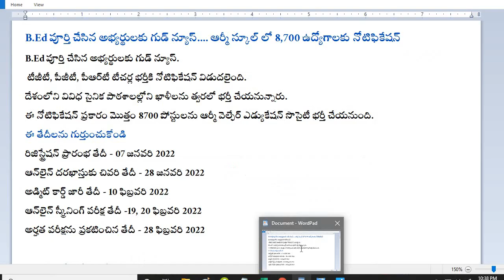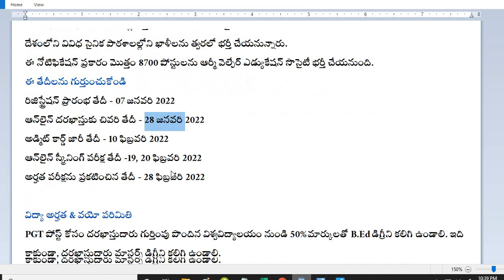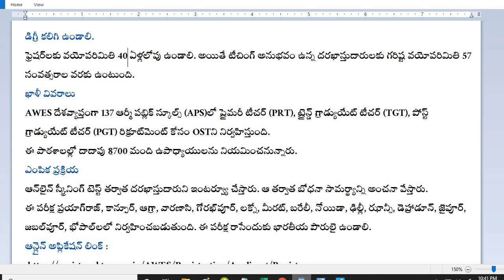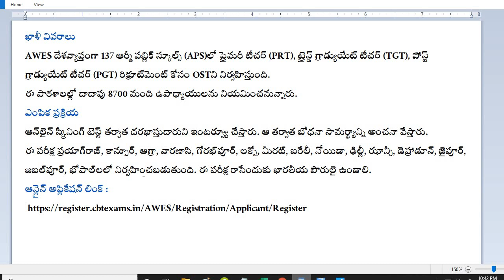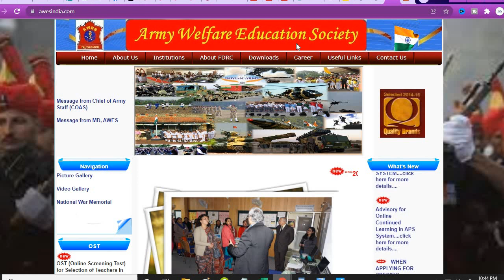AWES Recruitment|B.Ed, D.Ed అభ్యర్థులకు గుడ్ న్యూస్| ఆర్మీ స్కూల్ లో 8,700 ఉద్యోగాలకు నోటిఫికేషన్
B.Ed పూర్తి చేసిన అభ్యర్థులకు గుడ్ న్యూస్. ఆర్మీ స్కూల్ లో 8,700 ఉద్యోగాలకు నోటిఫికేషన్
B.Ed పూర్తి చేసిన అభ్యర్థులకు గుడ్ న్యూస్.
 టీజీటీ, పీజీటీ, పీఆర్‌టీ టీచర్ల భర్తీకి నోటిఫికేషన్ విడుదలైంది.
దేశంలోని వివిధ సైనిక పాఠశాలల్లోని ఖాళీలను త్వరలో భర్తీ చేయనున్నారు.
ఈ నోటిఫికేషన్ ప్రకారం మొత్తం 8700 పోస్టులను ఆర్మీ వెల్ఫేర్ ఎడ్యుకేషన్ సొసైటీ భర్తీ చేయనుంది.
ఈ తేదీలను గుర్తుంచుకోండి
రిజిస్ట్రేషన్ ప్రారంభ తేదీ - 07 జనవరి 2022
ఆన్‌లైన్ దరఖాస్తుకు చివరి తేదీ - 28 జనవరి 2022
అడ్మిట్ కార్డ్ జారీ తేదీ - 10 ఫిబ్రవరి 2022
ఆన్‌లైన్ స్క్రీనింగ్ పరీక్ష తేదీ -19, 20 ఫిబ్రవరి 2022
అర్హత పరీక్షను ప్రకటించిన తేదీ - 28 ఫిబ్రవరి 2022

విద్యా అర్హత & వయో పరిమితి
PGT పోస్ట్ కోసం దరఖాస్తుదారు గుర్తింపు పొందిన విశ్వవిద్యాలయం నుండి 50% మార్కులతో B.Ed డిగ్రీని కలిగి ఉండాలి. ఇది కాకుండా, దరఖాస్తుదారు మాస్టర్స్ డిగ్రీని కలిగి ఉండాలి.
 TGT పోస్ట్ కోసం దరఖాస్తు చేసుకునే దరఖాస్తుదారు తప్పనిసరిగా రిజిస్టర్డ్ కంపెనీలో 50% మార్కులతో B.Ed డిగ్రీని కలిగి ఉండాలి. దరఖాస్తుదారు తప్పనిసరిగా బ్యాచిలర్ డిగ్రీని కలిగి ఉండాలి.
PRT పోస్టుకు దరఖాస్తు చేసుకునే అభ్యర్థి 50 శాతం మార్కులతో బీఎడ్ లేదా రెండేళ్ల డిప్లొమా కోర్సులో ఉత్తీర్ణులై ఉండాలి.
డిగ్రీ కలిగి ఉండాలి.
ఫ్రెషర్‌లకు వయోపరిమితి 40 ఏళ్లలోపు ఉండాలి. అయితే టీచింగ్ అనుభవం ఉన్న దరఖాస్తుదారులకు గరిష్ట వయోపరిమితి 57 సంవత్సరాల వరకు ఉంటుంది.
ఖాళీ వివరాలు
AWES దేశవ్యాప్తంగా 137 ఆర్మీ పబ్లిక్ స్కూల్స్ (APS)లో ప్రైమరీ టీచర్ (PRT), ట్రైన్డ్ గ్రాడ్యుయేట్ టీచర్ (TGT), పోస్ట్ గ్రాడ్యుయేట్ టీచర్ (PGT) రిక్రూట్‌మెంట్ కోసం OSTని నిర్వహిస్తుంది.
ఈ పాఠశాలల్లో దాదాపు 8700 మంది ఉపాధ్యాయులను నియమించనున్నారు.
ఎంపిక ప్రక్రియ
ఆన్‌లైన్ స్క్రీనింగ్ టెస్ట్ తర్వాత దరఖాస్తుదారుని ఇంటర్వ్యూ చేస్తారు. ఆ తర్వాత బోధనా సామర్థ్యాన్ని అంచనా వేస్తారు.
ఈ పరీక్ష ప్రయాగ్‌రాజ్, కాన్పూర్, ఆగ్రా, వారణాసి, గోరఖ్‌పూర్, లక్నో, మీరట్, బరేలీ, నోయిడా, ఢిల్లీ, ఝాన్సీ, డెహ్రాడూన్, జైపూర్, జబల్‌పూర్, భోపాల్‌లలో నిర్వహించబడుతుంది. ఈ పరీక్ష రాసేందుకు భారతీయ పౌరులై ఉండాలి.